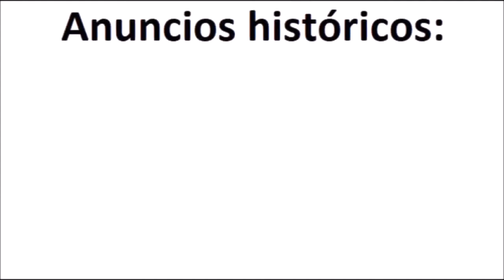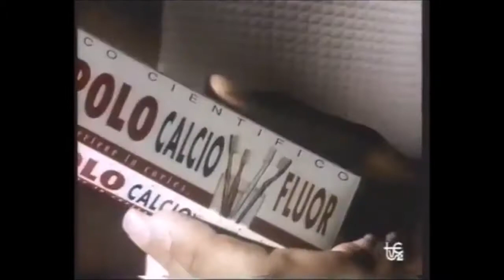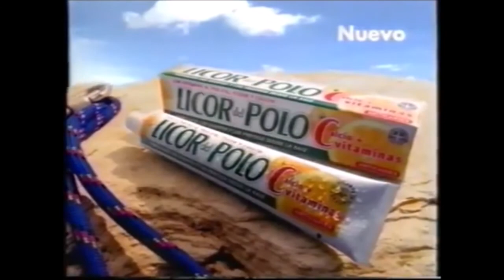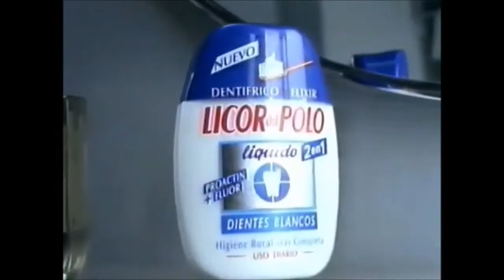Anuncios históricos: "LICOR DEL POLO"